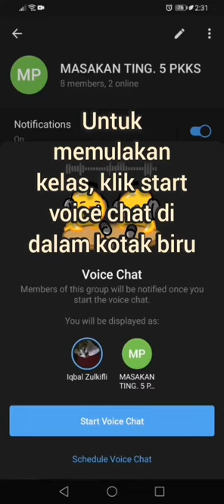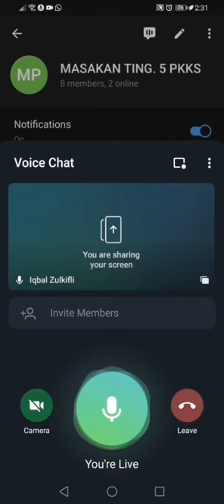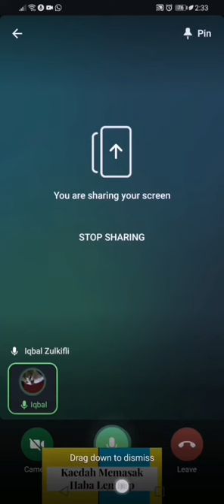Cara kongsi skrin dengan murid dalam Telegram menggunakan telefon pintar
Video tutorial dari guru untuk guru
Daripada Cikgu Iqbal untuk warga SMK KDSK